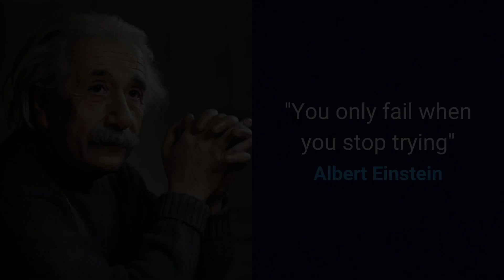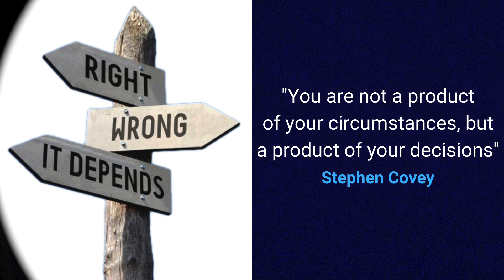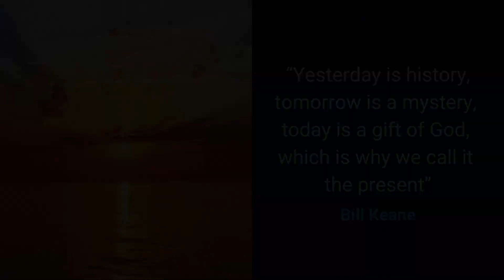18 Powerful Motivational Quotes About Life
A collection of powerful and inspirational quotes that apply to everybody each and every day.